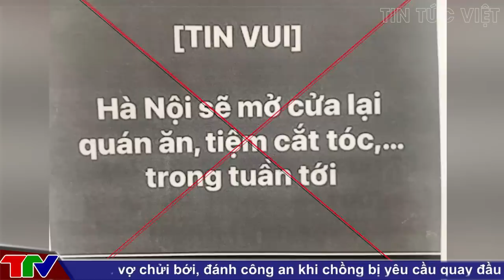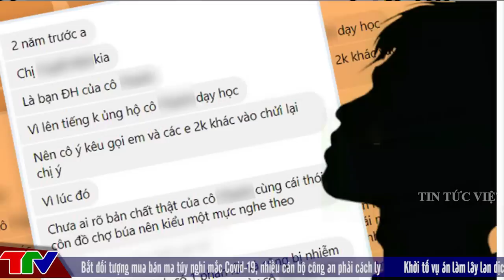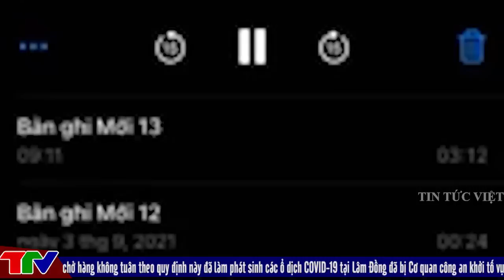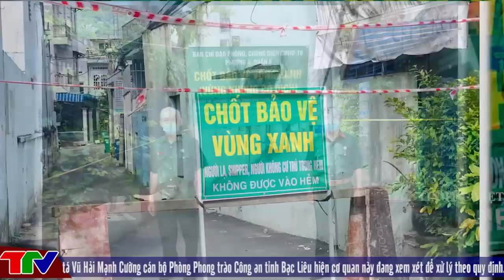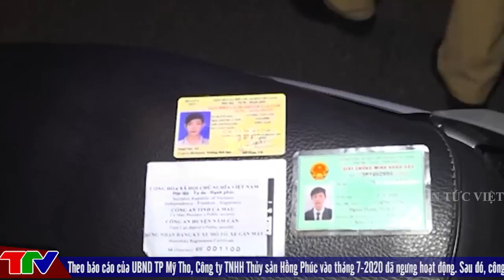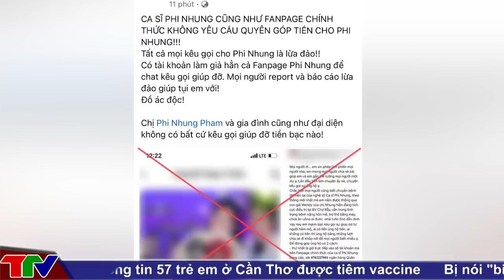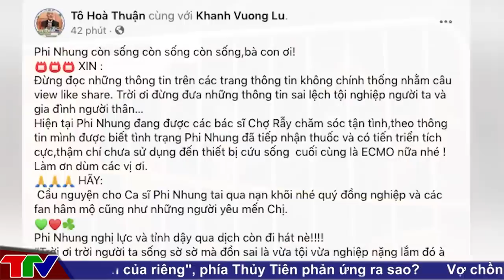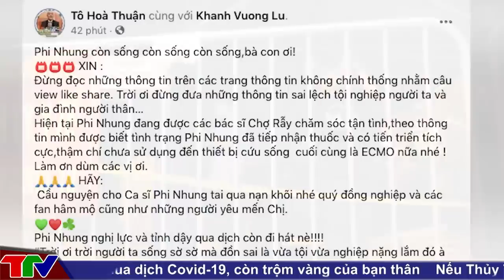🔥 TIN AN NINH CỰC NÓNG Ngày 26/9 | Tin tức 24h cập nhật | Thời Sự Mới Nhất Và Chính Xác Nhất